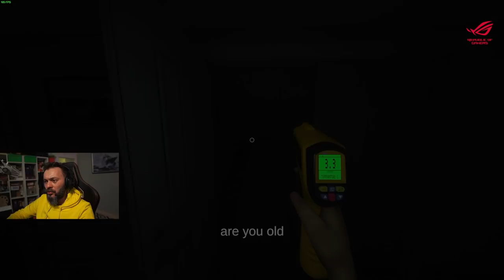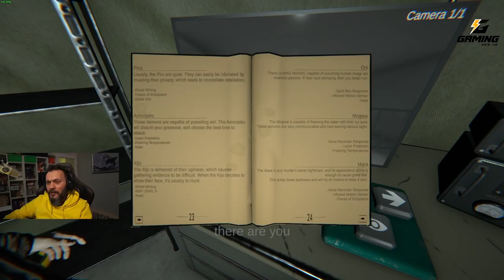DELİ HAYALET! | GHOST EXİLE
Yayınlardan haberdar olmak ve eğlencemize ortak olmak istiyorsanız, hepinizi Discord sunucumuza bekliyoruz;